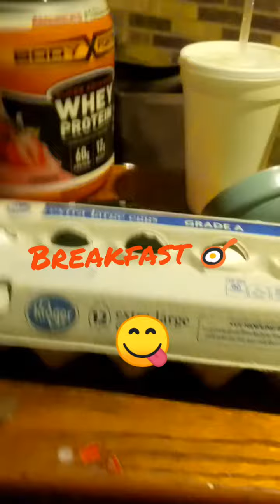First edit on my videos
Breakfast 🍳 something quick and full of protein to go

Support the vlogs and journeys click below..

Support to see more travel in bohol Philippines 🇵🇭 and scenery